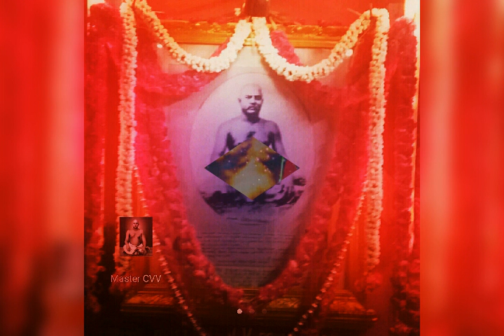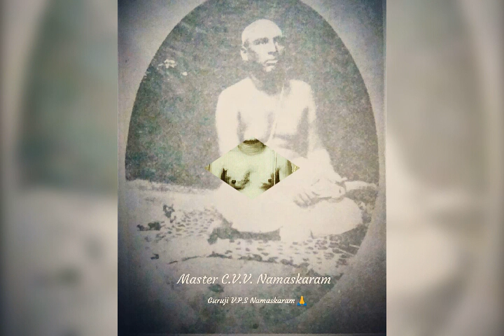అన్నియును నతనికృత్యములే 2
అన్నియును నతనికృత్యములే
ఎన్నియైనా నవు నతడేమి సేసినను // పల్లవి //

అణురేణు పరిపూర్ణుడవలి మోమైతేను
అణువౌను కమలభవాండమైన
ఫణిశయనుని కృపాపరిపూర్ణ మైతే
తృణమైన మేరువౌ స్థిరముగా నపుడే // అన్నియును //

పురుషోత్తముని భక్తి పొరపొచ్చమైతే
ఎరవులౌ నిజసిరులు ఎన్నైనను
హరిమీదిచింత పాయక నిజంబైతే
నిరతి బట్టినవెల్లా నిధానములే // అన్నియును //

మదనగురునిసేవ మదికి వెగటైతేను
పదివేలు పుణ్యములు పాపంబులే
పదిలమై వేంకటపతిభక్తి గలిగితేను
తుదిపదంబునకెల్ల దొడవవు నపుడే // అన్నియును